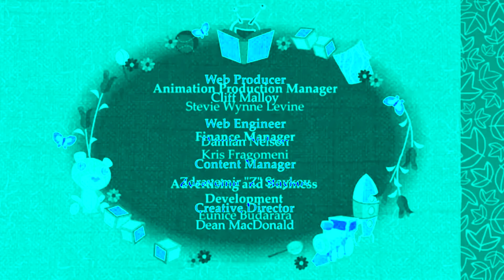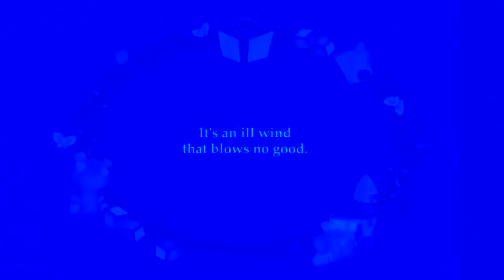HTF BREAKING WIND IN WEIRD GROUP (V2